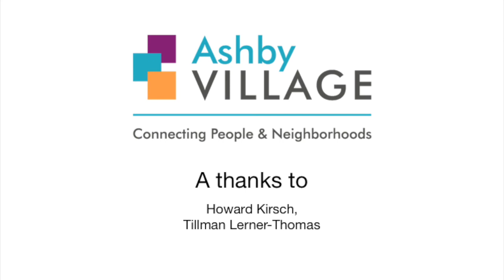A Conversation With Terry Kupers On Supermax Solitary Confinement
Ashby Village’s Arts and Culture Series draws from the extensive talent and expertise of members to enhance the community’s experience of art, science, and current affairs.  On April 29, 2018 Joan Cole introduced Terry Allen Kupers, M.D., M.S.P, who shared sobering observations of supermax isolation in American prisons.  “Prisoners are among the most voiceless members of our society,” Kupers observed. Despite a seven-fold increase in incarceration since the 1970s, few of us have direct experience with what goes on beyond the walls of American prisons and jails. Distance and other obstacles often constrain family visits.  Press access is limited.  Dr. Kupers’ latest book reveals the grim realities he witnessed as a psychiatrist and expert witness in large class action suits.